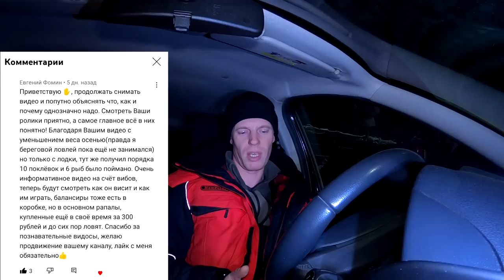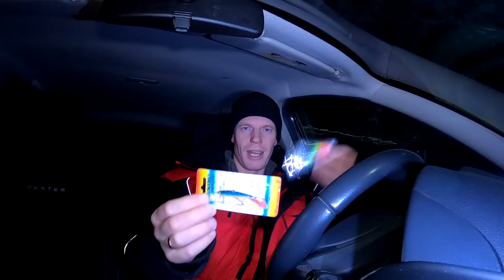СУДАК рвет 0.3 флюр!!! Рыболовный ПРАКТИКУМ по судаку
Очередная ночная рыбалка, а также розыгрыш призов...
для новых клиентов (беспроцентные платежи ЖКХ, штрафы ГИБДД и мобильная связь)